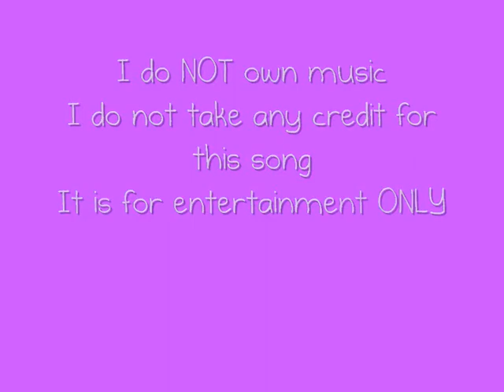My new Pony Megan :D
Megan, 8 years old, 14.2hh
Half American Trotter x Welsh Cob x Thoroughbred
Ex Pacer, has had 4 homes, and 2 foals, She was bred for pacing, and has done it for 3 years, she was sold on to a girl called Jade Wilkinson, who had narcolepsy, so she would just faint on the horse! So they sold her on to a dealer wo had her for 6 months, she was out of work the whole time, and then Christine bought her and had her for about 2 months, but she was just hacked out. Then we got her and brought her over on the boat

Some clips are her first time out in the field :D I got up at 6.00am to go see her on a school day xD
(Coz my mum does horses at 6:00) xD

P.S Her next video is in the responses :) x